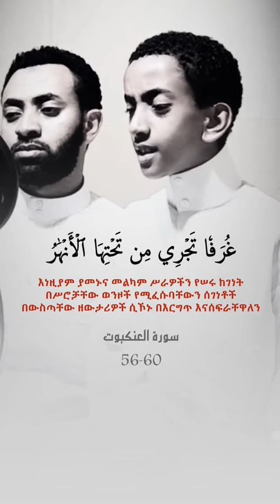Beautiful Recitation Of Suratul Ankabut 56 to 60